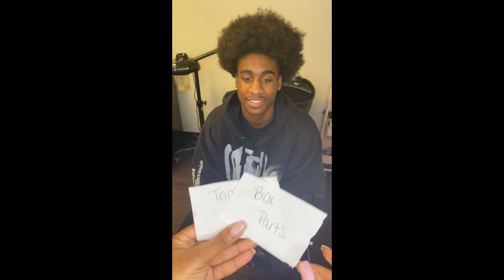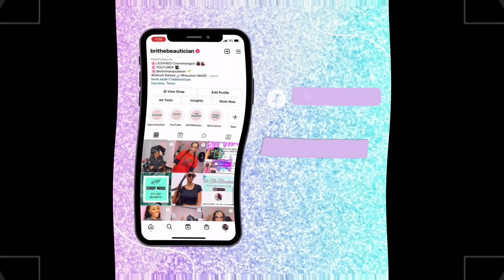Vlog w/Craig & Dae Dae (Jayden + Trey) + DOING TREY'S HAIR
CRAIG & DAE DAE CAME FROM DETROIT TO VISIT US IN HOUSTON !

THEYRE LITERALLY hilarious !

PURCHASE MINT MANIPULATION OIL